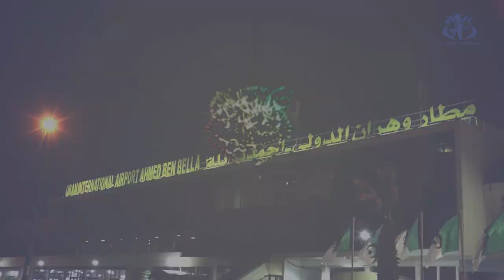الندوة رفيعة المستوى حول السلم والأمن في إفريقيا: وصول نائب الوزير الأول وزير خارجية إثيوبيا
وهران (وأج) - وصل نائب الوزير الأول وزير خارجية إثيوبيا السيد دمقي ميكونن حسن إلى وهران للمشاركة في الندوة الثامنة رفيعة المستوى حول السلم والأمن في إفريقيا .